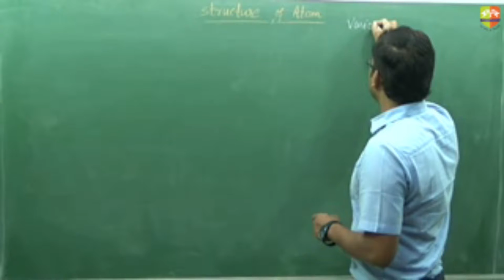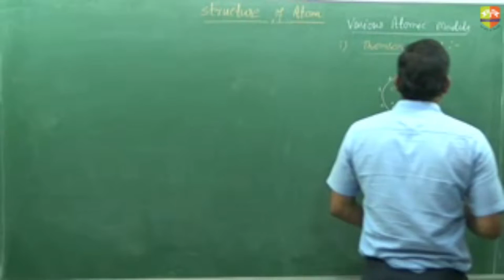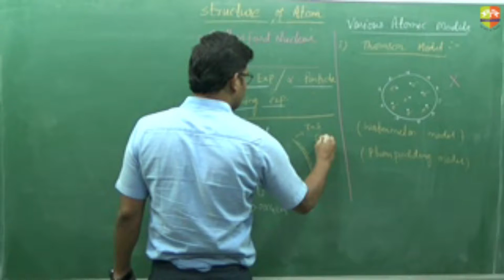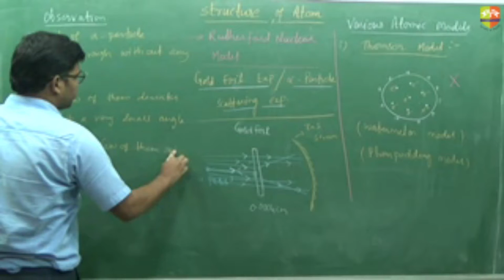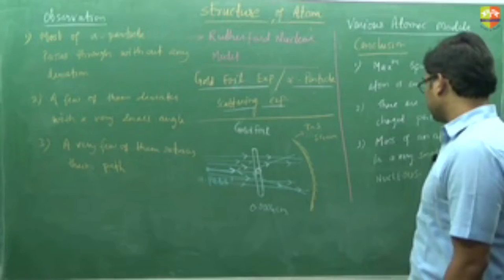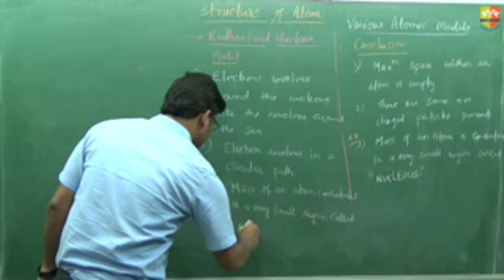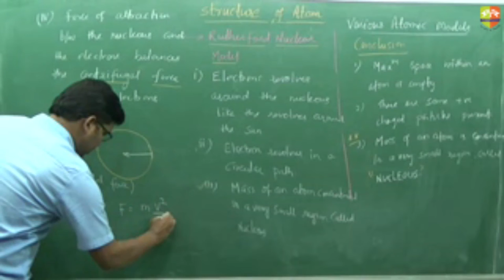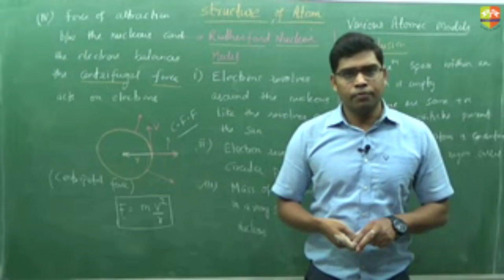Atomic Structure 2